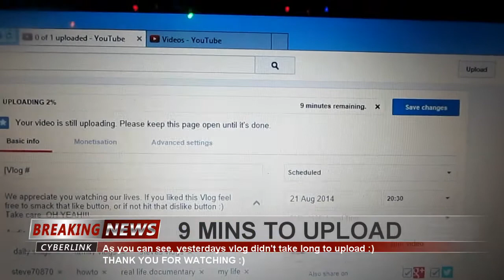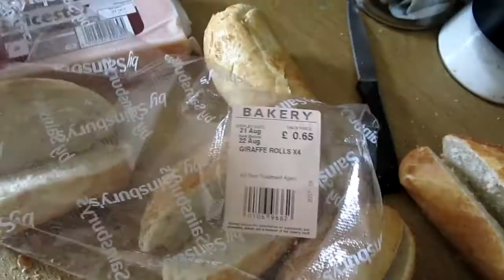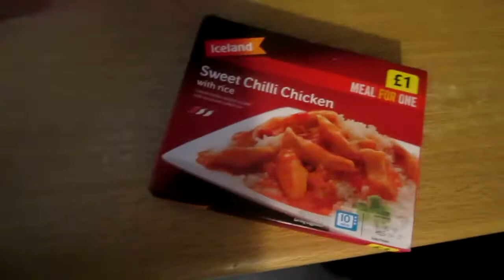Giraffe Rolls [Vlog #288]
All filmed on a Canon IXUS 255 HS / Canon PowerShot ELPH 330 HS